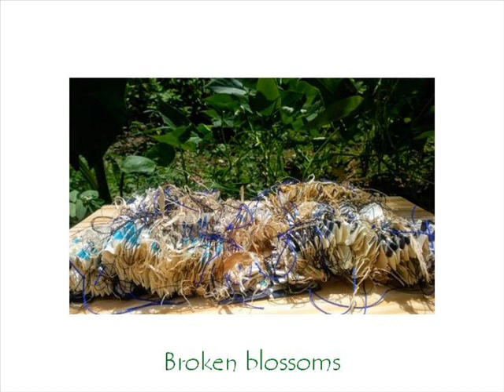Broken blossoms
The photos, made by Yarisa Colón Torres, show a series of five accordion books titled "Semillero" (seedlings, in English), dedicated to the artist's mother. Yarisa Colón Torres is a poet and handmade book artist, inter alia granted the BRIO Award for Crafts (2014) by the Bronx Council on the Arts. Her handmade books have been exhibited in galleries and cultural spaces in the United States and Puerto Rico. The wooden base on the pictures was made by artist William Bass.
Robert Roth is the author of Book of Pieces and Health Proxy. He is also co-creator of And Then magazine. He is based in New York.
The music for “Broken blossoms” was written by Hendrik van Oordt. He lives in Amsterdam.
Lotte van den Dikkenberg-Methorst is a recital pianist and accompanist based in Zeist. When not playing the piano she runs her own Scandinavian clothing store